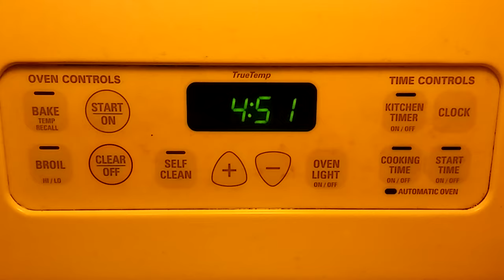Crappie Fishing on a Rough Day *** SURPRISE CATCH *** CRAPPIE TOWN USA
It was a loooooong 48 hour "day" cause we dont stop... but we had a good time: FAMILY FUN & FISHIN'... Crappie fishing can be frustrating and fascinating all at the same time. Few good catches and and few small catches and 1 Huge catch ... Hanging with our son made it all worth it.. We will be back out there and we will definitely catch those slabs when that spawn hit. Weath has been crazy lately so we're just fishing until its on for real. Every video will show the real fishing experience i am having... CRAPPIE TOWN USA!